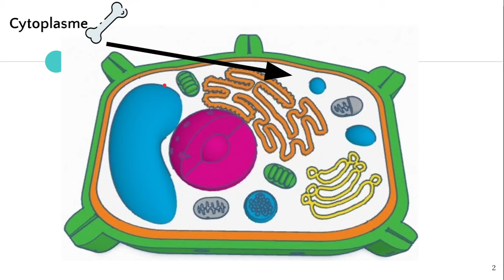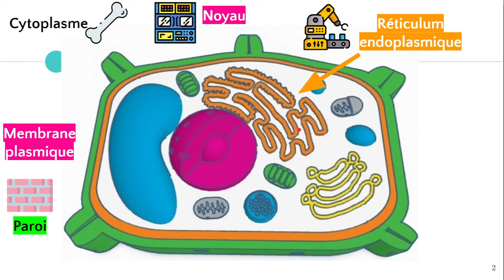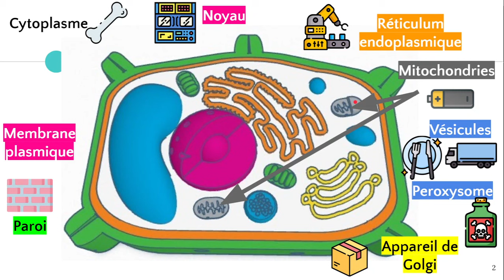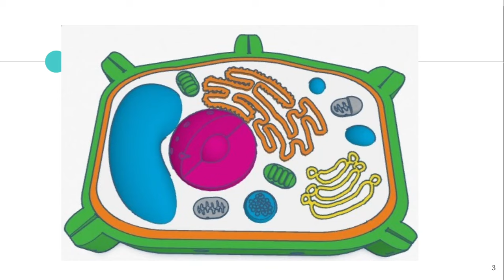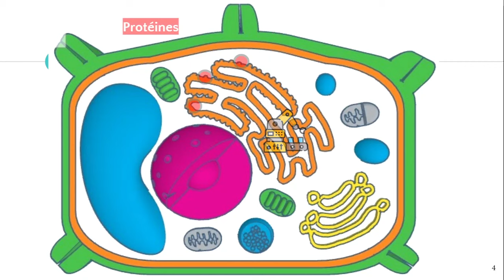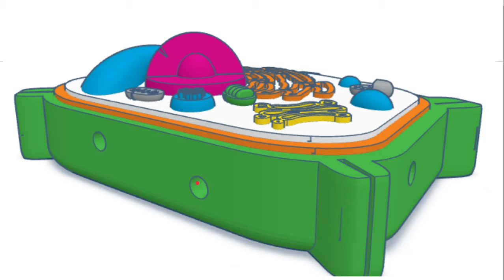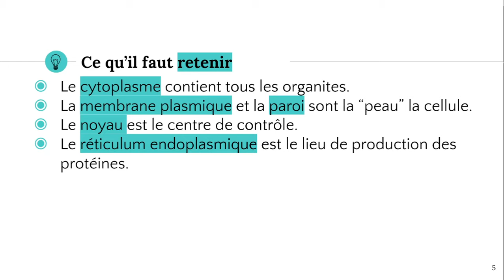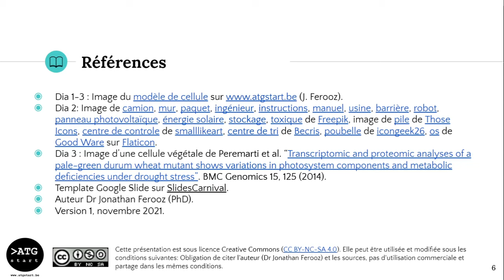La cellule végétale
✔️ @ATG start

📓 Notes de cours : (Ça arrive bientôt 😀)